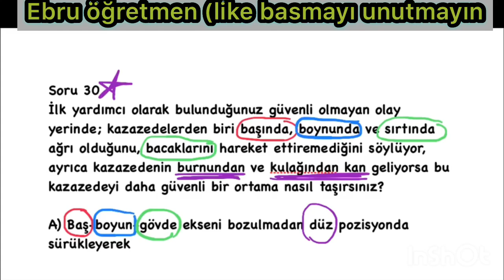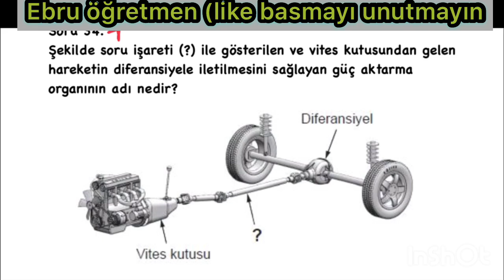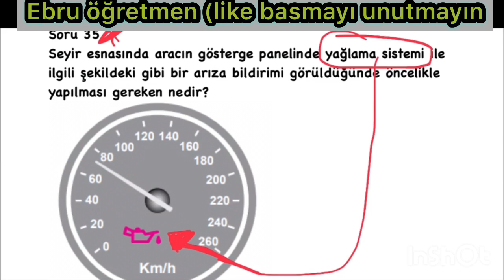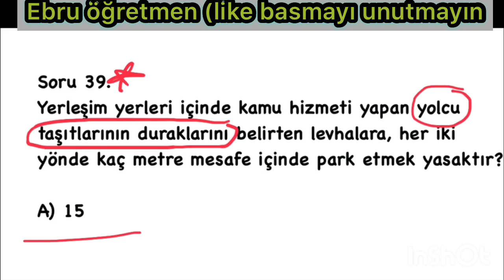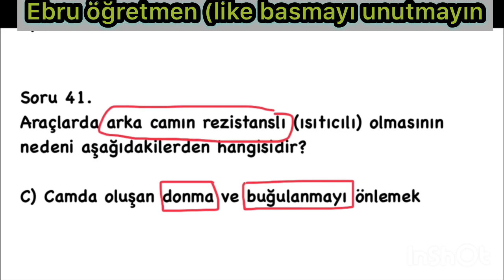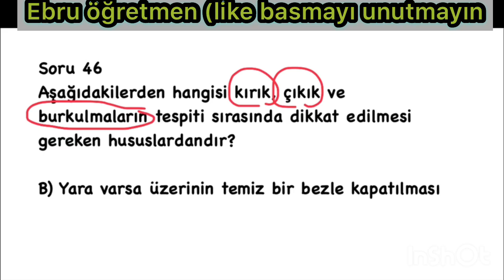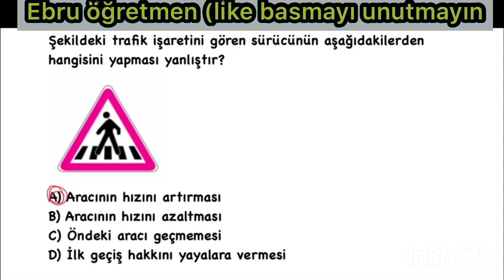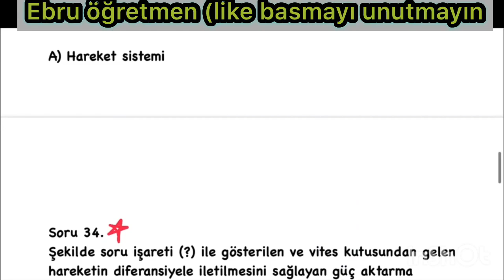EHLİYET SINAV SORULARI 2020 - EHLİYET SORULARI - ÇIKMIŞ SORULAR - EHLİYET SINAVI - 2020 EHLİYET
temmuz ehliyet sınav soruları
temmuz ehliyet sınavı 2020
temmuz ağustos ehliyet sınavı
temmuz ağustos ehliyet sınav soruları
2020 temmuz ağustos ehliyet soruları
ağustos ehliyet sınav soruları
ağustos ehliyet sınavı 2020
ehliyet büyütmek için gereken şartlarçıkmış ehliyet motor soruları , çıkmış ehliyet elektronik soruları , çıkmış ehliyet soruları elektronik ,çıkmış ehliyet ,ÇIKMIŞ EHLİYET SINAV SORULARI, ÇIKMIŞ EHLİYET SINAV SORULARI 2020 , ÇIKMIŞ EHLİYET SORULARI VE CEVAPLARI şubat,mart,NİSAN,MAYIS,HAZİRAN,TEMMUZ,AĞUSTOS,EYLÜL,EKİM,KASIM,ARALIK